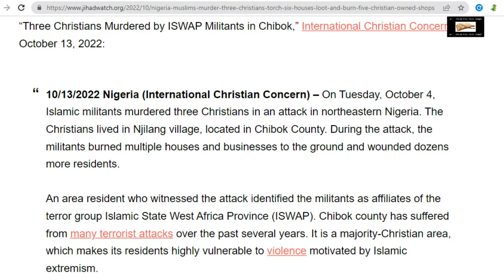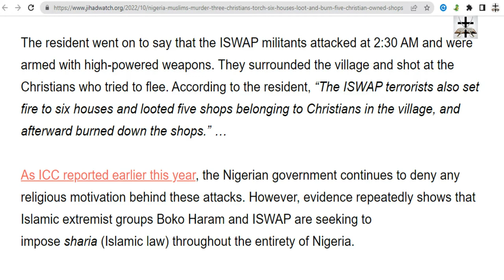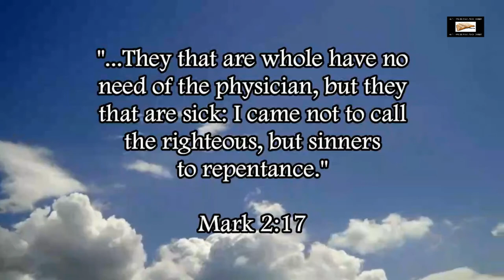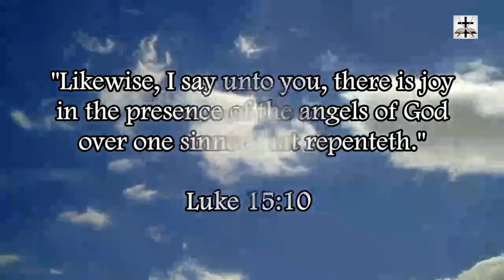Muslims Kill 3 Christians And Torch 6 Homes In Nigeria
Nigerian Muslims killed 3 Christians and torched 6 other homes in a display of the barbaric nature of Mohammadens.